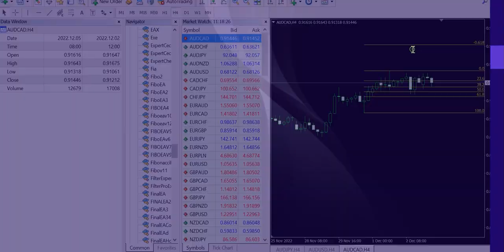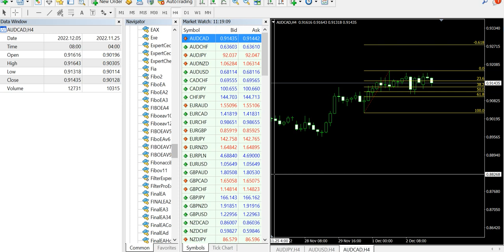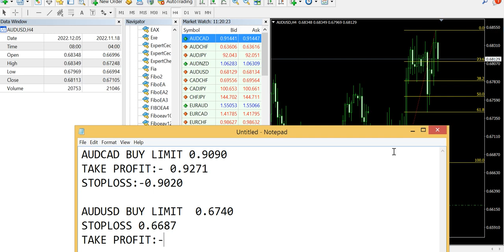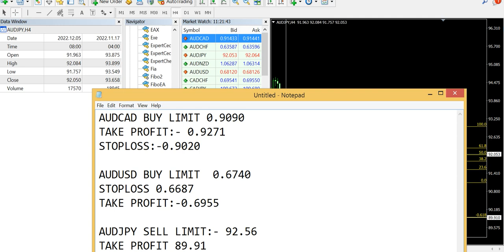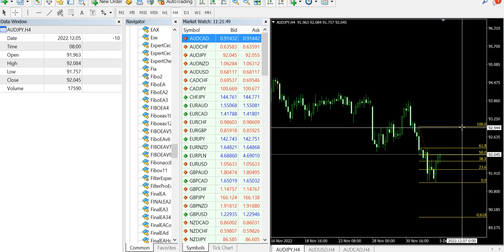AUDUSD, AUDCAD and AUDJPY Prediction for 7 December 2022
I use fibonacci level with previous swing levels in order to identify the trend at 61.8 level.